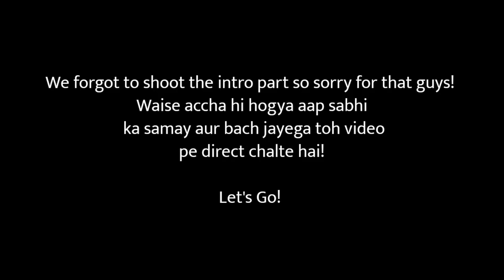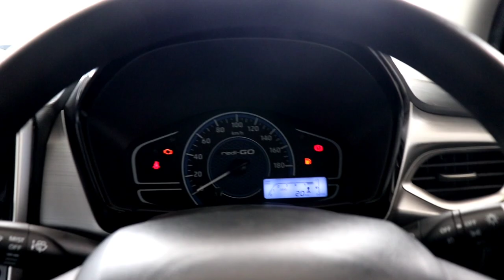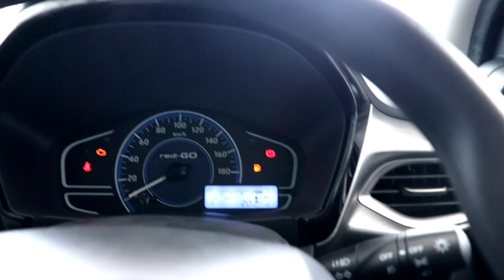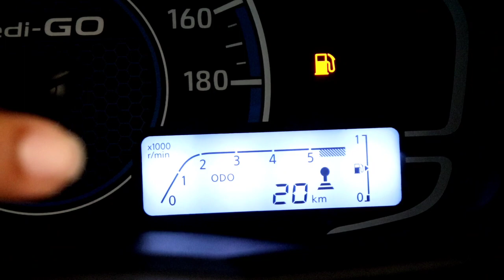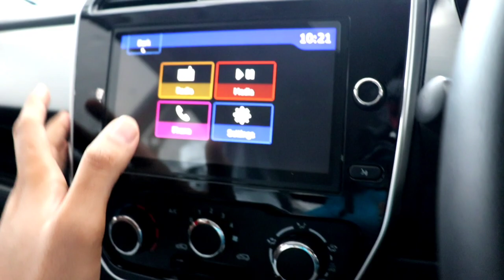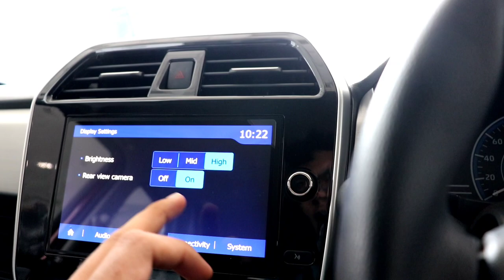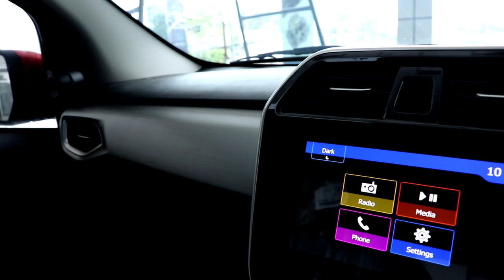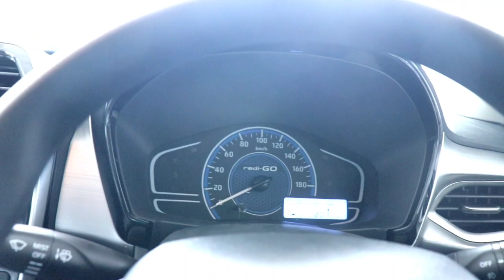DATSUN REDI-GO 2021 800cc (TO) Variant! Detailed Review and impressions. Best micro hatchback?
Namashkar Dosto!

Swagat hai aap sabhi ka Ek aur nayi video mein Jaha Maine DATSUN REDI GO   ko cover Kiya hai joki 800 cc variant hai aur 3 cylinder engine ke Saath aata hai.

Initially, car Mujhe kaafi acchi Lagi Ek acchi build quality ke Saath, Ek acchi features, plus engine ke Saath mil jati hai aur search much yeh alto aur kwid se Thoda overpriced hai lekin Ek level upar ki car hai!

Hamne ek website bhi shuru ki hai jisme aapko inn cars aur kaafi naye tarah ke auto updates bhi mil jaate hai!
Toh jarur checkout kijiye: www. the petrolheads.in

Umeed hai aapko video pasand aaya hoga!

Dhanyawaad!